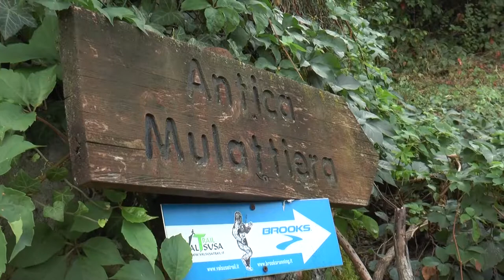Sant'Ambrogio di Torino, nell'ex Castello abbaziale un albergo e ristorante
La storia recente dell’Ex Castello Abbaziale di Sant’Ambrogio di Torino rappresenta un esempio virtuoso di valorizzazione e rinascita di un bene di grande valore storico frutto dello strumento del federalismo demaniale culturale. Tutta la storia su